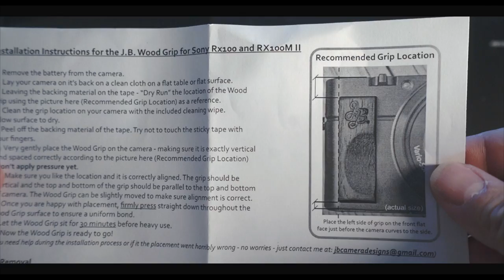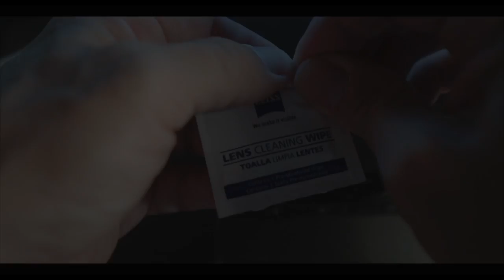A Wood Grip for your Sony RX100.. Under $25. All Versions.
This is a MUST own for anyone who shoots a Sony RX100, ANY Version MK 1-V.

Adds the perfect grippage and looks AMAZING. Under $25, made in the USA from JB Designs.